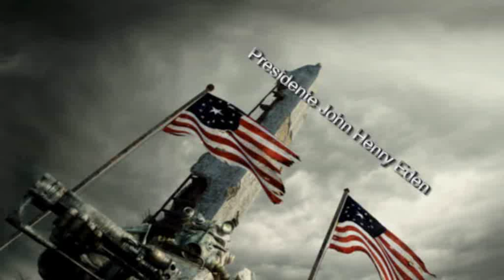Presidente - John Henry Eden - ( El Gobierno )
FallOut III, Radio Enclave, Presidente - John Henry Eden En Castellano.

"El Gobierno" - Hablemos del gobierno, ¿de acuerdo? O, más concretamente, de TU gobierno, querida América: el Enclave.
Pero ¿quién es el Enclave? ¡Cielos, eso es fácil! El Enclave eres tú, América. El Enclave es tu hermana, tu tía, tu amigo, tu vecino.
Y sí, bueno... el Enclave soy yo, también. Ja, ja, ja. Como vuestro presidente, es mi responsabilidad presidir nuestra gran democracia.
Así que, como presidente vuestro, soy la voz, el corazón y el alma del Enclave, que es lo mismo que ser la voz, el corazón y el alma... de América.
Pero solo juntos, JUNTOS, podemos alcanzar nuestro máximo potencial. Tal como éramos antes de la guerra. Un todo, hermoso, poderoso.
Un Enclave. Una América. Ahora... y para siempre.